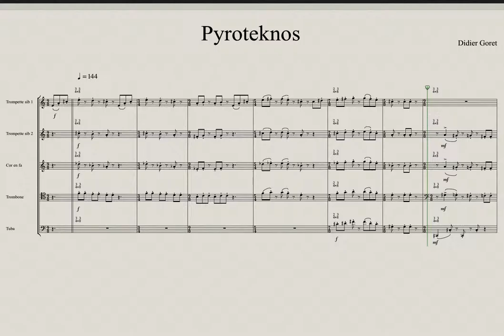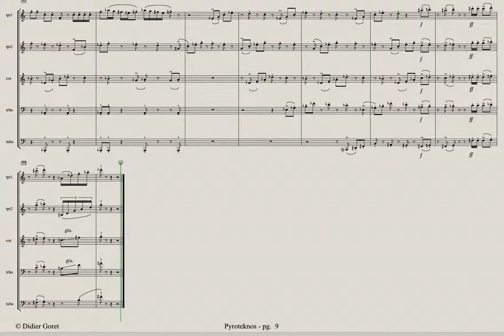Brass Quintet - Didier Goret / Pyroteknos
Didier Goret: Pyroteknos pour quintette de cuivres

Virtual version - Unreleased
Partition déroulante
Scrolling Score